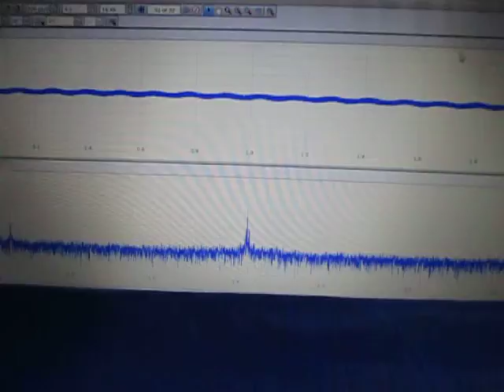超音波発振計測解析システム Ultrasonic oscillation measurement analysis system